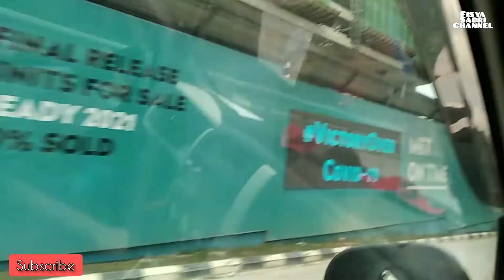Ikutan Suami Kerja | Ternyata Bangunan Di Kuala Lumpur Tinggi-Tinggi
Assalamualaikum warahmatullahi wabarakatuh. Semoga anda semua dimurahkan rezeki dan dipermudahkan segala urusan... Aamiin YRA
Semoga kita semua dimurahkan rezeki, dipermudahkan segala urusan
Nah, Enjoy.
Add Friend facebook
Twitter (@miszfisya):
Join Buy to Save, Share to Earn - Download Fingo App, Enter my Invitation Code.「EWJF2A」，Enjoy VIP Price in Shopping. Link for Download